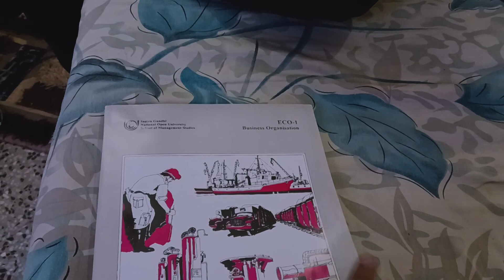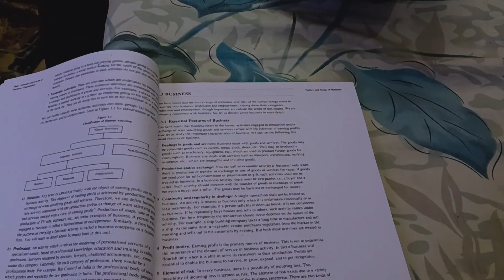Khul gaya raaz | Mini vlog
INSTAGRAM ID'S

Pushpit Singh Vlogs  will screen the  genres of comedy,, science-fiction and thriller., Entertainment and a lot more.